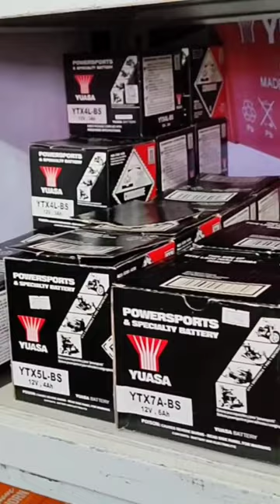YUASA BATTERY at Bike Festival World Trade Center | OtoCulture